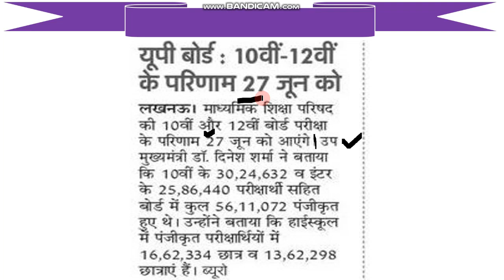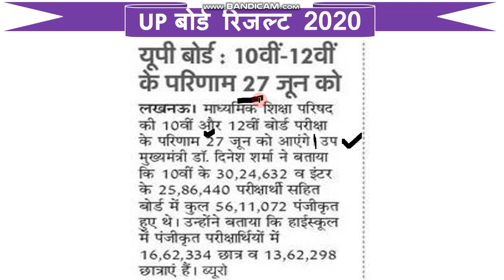27 जून को आएगा उत्तर प्रदेश बोर्ड के 10th 12th का रिजल्ट | कैसे करेंगे चेक देखें इस विडियो में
1  हेलो दोस्तों आज की इस वीडियो में हम बात करने बाले है, उत्तर प्रदेश बोर्ड exam के रिजल्ट के बारे में.

3. Link for download Detailed PDF

6.   Follow us on :-